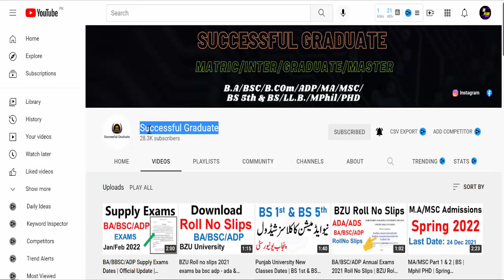Today Meeting | Education Institutions Closed | School Colleges & Universities News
8th 5th
FA FSC ICS I.COM
11th 12th